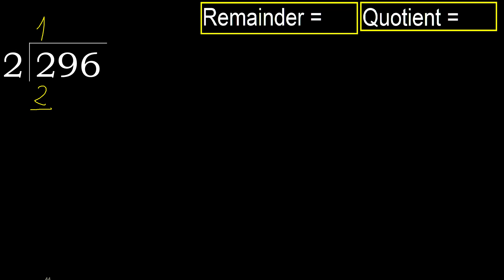Divide 296 by 2 , remainder . Division with 1 Digit Divisors . How to do